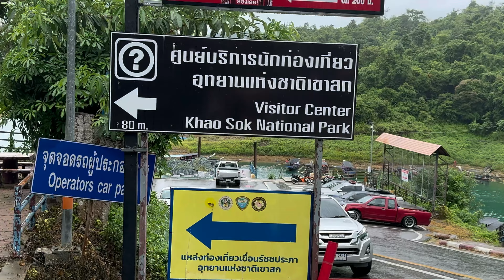Khao sok national park A real life Jurassic park Adventure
So we headed off to khoa sok national park about 3 hours away from krabi and stopped in arts river lodges what is in the national park it’s self as soon as we arrived we jumped on the river and did 5miles tubing with our awesome guide there was snakes and monkeys and all sorts of cool animals to see
The next morning we had booked to do the long boat tour of the rajjaprabha dam (chiewlaen lake what was like being in a jurassic park flim we stopped off at
Diamond cave  with crazy bats and spiders and beautiful rock formations

And after a trek through the jungle we hopped back onto the boat to the floating restaurant for lunch and a few hours of swimming and kayaking

Going in rainy season had its plus side it wasn’t busy and was only a hand full of other people